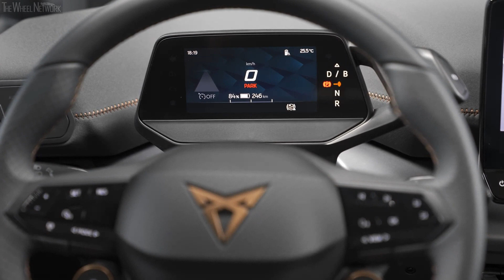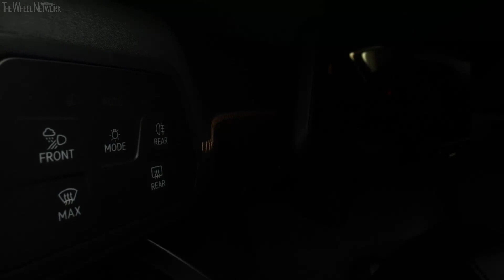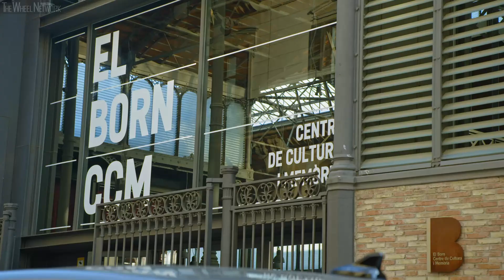2022 CUPRA Born | Vapor Grey | Driving, Interior, Exterior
Cupra Born Main Specifications:
- 150PS (110 kW)

- 231PS (170 kW) with e-Boost pack

- 231PS (170 kW) with e-Boost pack & Range pack

▪ Exterior colour – Vapor Grey

Cupra Born Highlights:
▪ Cupra Born is the brand’s first all-electric vehicle and the perfect match between electrification and performance. It’ll lead the brands expansion into new markets and deliver a more efficient and sustainable sales model.

▪ Based on the Volkswagen Group’s MEB platform, Cupra Born is the very first model of the brand with a net CO2 neutral Concept.

▪ The Cupra Born’s exterior design delivers a strong sporty character, expressing agility and performance with a mix of flowing surfaces and technical details.

The EV’s interior is developed to harness digitalisation and offer a refined, stylish cabin but with an environmentally conscious twist, such as the standard bucket seats created in partnership with SEAQUAL INITIATIVE, developed with sustainable materials made from plastic waste, extracted from the oceans. The interior concept is cocooning, sporty and driver oriented thanks to the Cupra Steering wheel with satellite buttons and supporting central console, and the Bucket Seats.

▪ Cupra Born delivers contemporary sportiness thanks to its DCC in combination with sport suspension and ESC Sport, its progressive steering wheel as well as larger brakes and wider tires mounted in 20’’ alloy wheels.

▪ The brand’s first all-electric vehicle will be available with two power outputs:  150PS (110kW) and 204PS (150kW); available with the higher power output version, an e-Boost1 performance option will increase the power output up to 231PS (170kW).

▪ Cupra Born offers instantaneous performance, with a 0 to 50km/h in only 2.6s and 0 to 100km/h in only 6.6s.

▪ Cupra Born counts on an advanced lithium-ion battery technology, offering a range of around 540km (with the 77kWh battery pack). It’s compatible with 125kW DC fast charger (for the 77kWh battery pack), meaning it can regain 100km in only 7 minutes. The Cupra Born can also be equipped with a heat pump to optimise the autonomy in cold conditions.

▪ Cupra Born is equipped with the latest technology available, including the head-up display with augmented reality.

▪ Connectivity in the Cupra Born goes beyond with the newly developed “My Cupra” App delivering access to a plethora of functionalities and features.

▪ Designed and developed in Barcelona, at the headquarters in Martorell, the Cupra Born production started at the Zwickau plant in Germany in September

Video Timeline
0:00 – Driving
4:33 – Interior
7:34 – Exterior